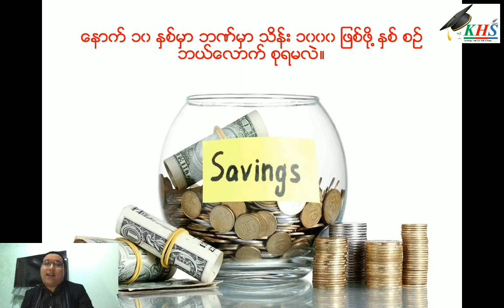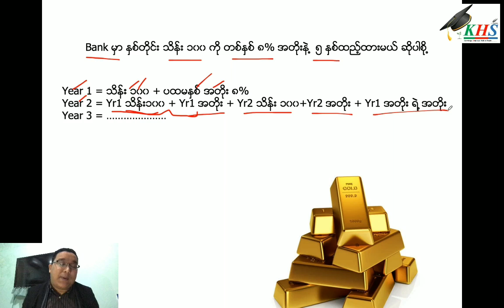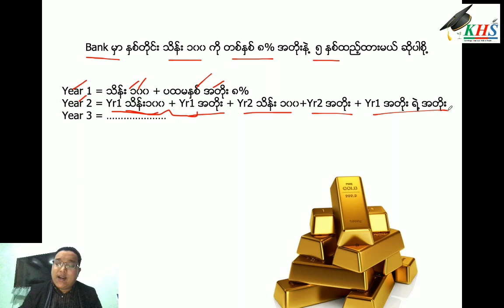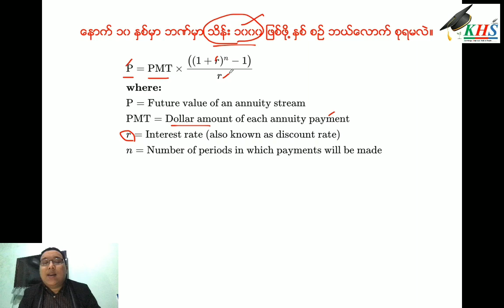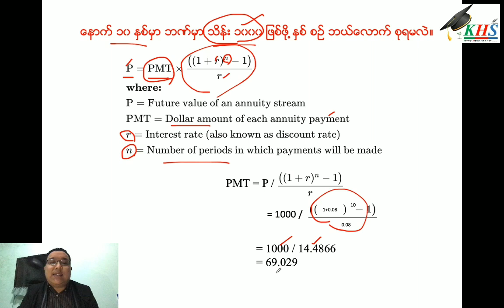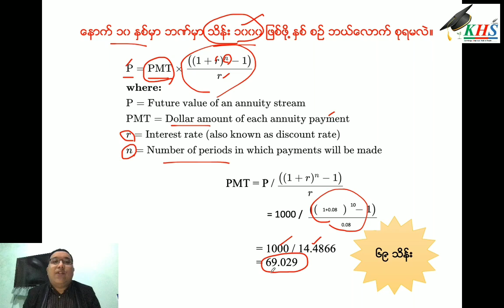ဘဏ် မှာ သိန်း ၁၀၀၀ ပြည့်ဖို ့တစ်နှစ်ကို ဘယ်လောက်စုရမလဲ။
Finance - Future Value of an annuity